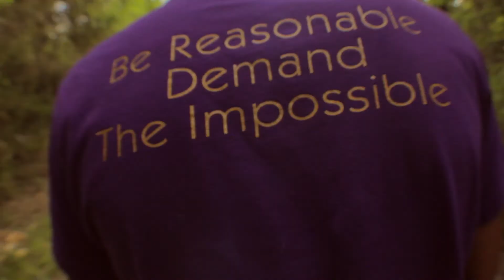TODD VINCI - KNOW ABOUT IT (FT. AARON JR)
SHOT BY XPENSIVE VISUALS

IG;@TODDVINCI